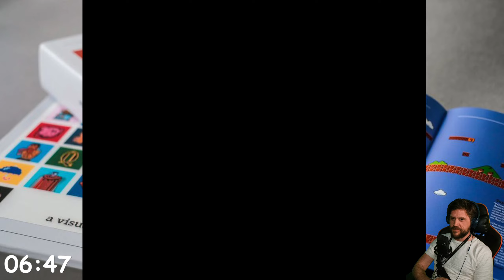Ten Minutes with... Adventure Island 3 (Famicom/NES)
Almost like an expansion or DLC than a new game but good all the same.